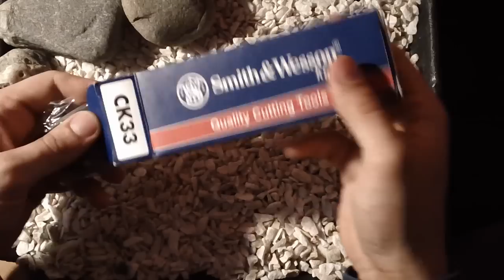CAP 03 REVIEW Y OPINIONES SOBRE LA SMITH AND WESSON KARAMBIT